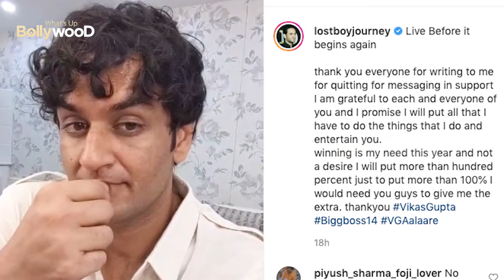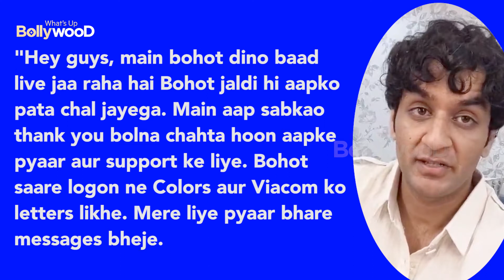Vikas Gupta की Re-ENTRY In Bigg Boss 14, ARSHI KHAN को SHOCK लगा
Vikas Gupta was thrown out of the Bigg Boss 14 house last week. Vikas Gupta and Arshi Khan had a huge fight. During the fight, Arshi mentioned Vikas Gupta's parents which angered him. So he pushed Arshi Khan into the pool. After this incident, he was thrown out of the house.